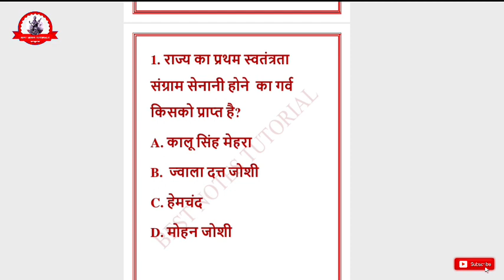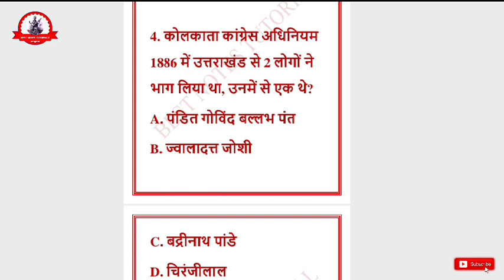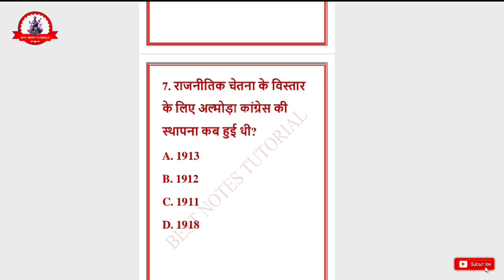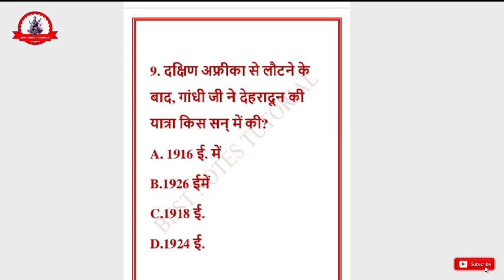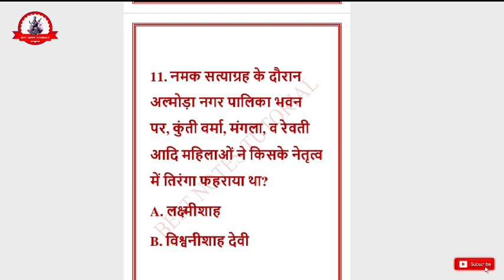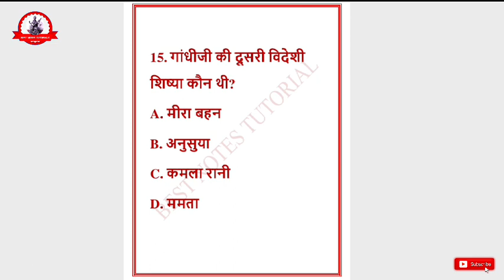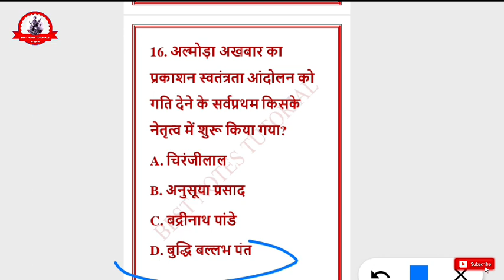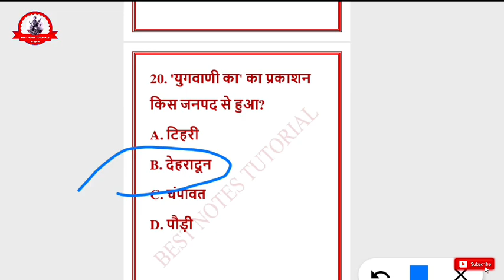Uttarakhand police latest ||उत्तराखंड राज्य में स्वतंत्रता आन्दोलन// पृथक राज्य आन्दोलन// uksssc